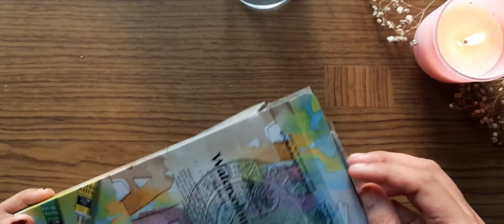Painting On Glass||Glass Pot Painting ||Flower Pot Painting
Painting On Glass||Glass Pot Painting ||Glass Painting ||Flower Pot Painting

I've given the links of the products below

Materials used:
*Glass
*Watercolor paint
*Brush pen
*gold ink gel pen
*silver ink gel pen
*fevicryl glue
*jute roll

Queries Solved:
1.Painting On Glass
2.Pot Painting
3.Glass Pot Decoration
4.Easy Flower Pot Painting